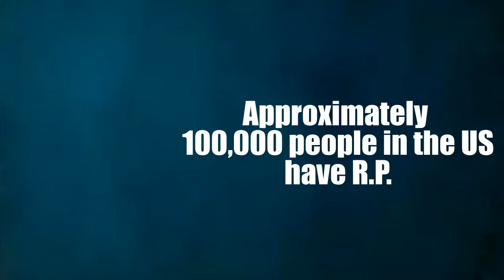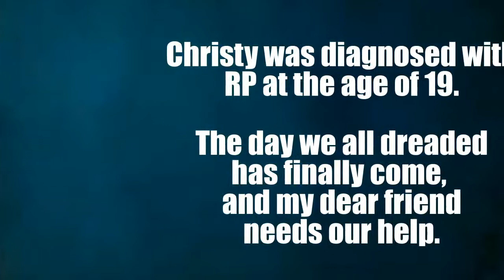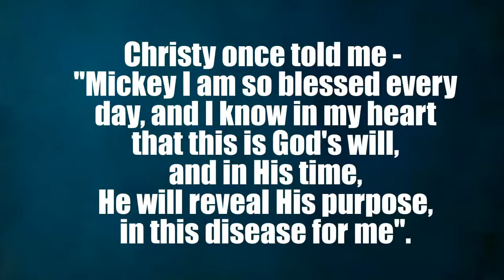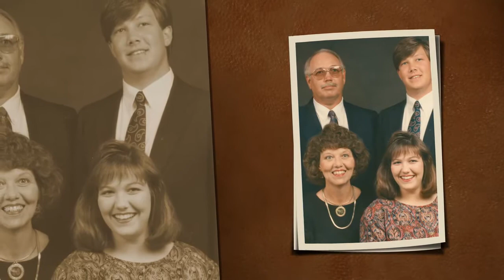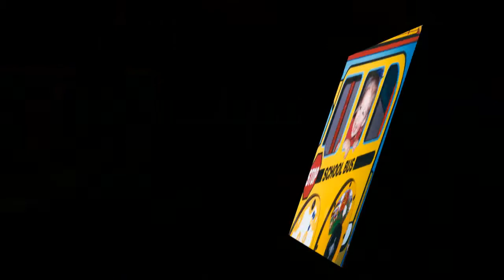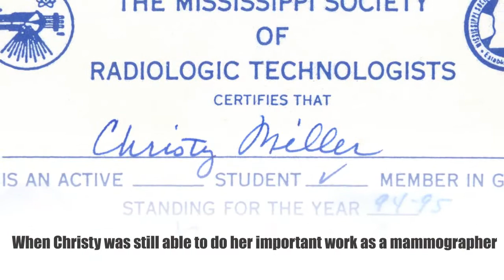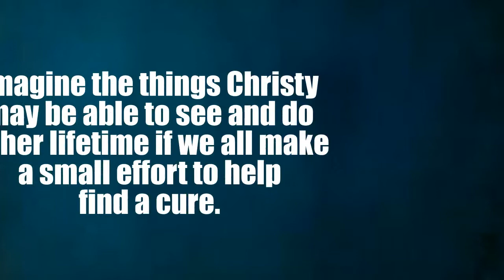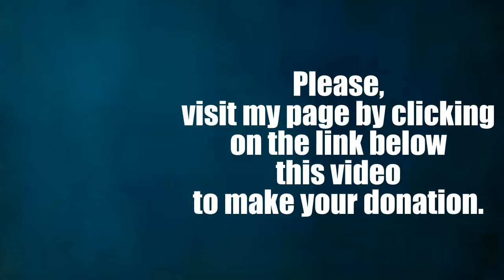Christys slideshow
A dedication video